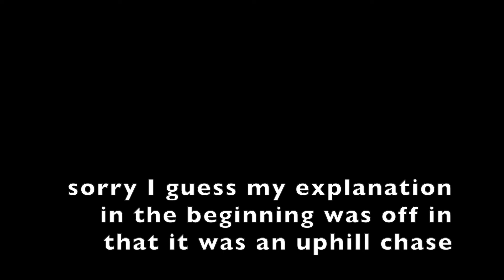Grizz chased Logan out of the Huckleberry patch yesterday, I go back picking there today !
A veteran woodsman/ huckleberry picker named Logan saw the    coming for him and liked his odds at running for the pickup but the bear closed on him faster than expected and he barely got there in time and when he jumped in he puked from exertion.  I went back pi  cling.   on the same mountain top today ( which is now actually yesterday but was today when I filmed it )